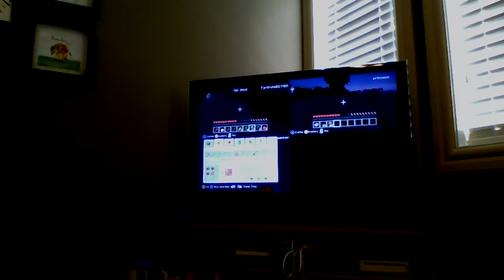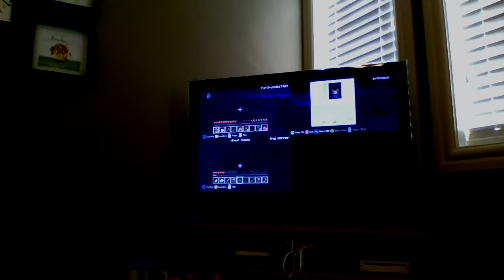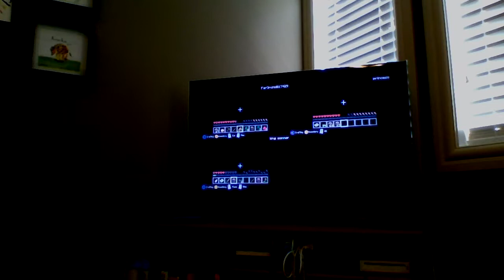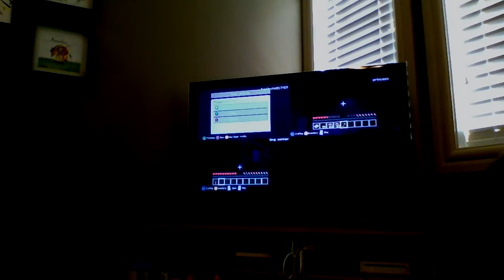2 minecaft #2 creepers suck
connor ethan and anika play minecraft and creepers really  mess with us, BADLEY. and we are at ethans house again!